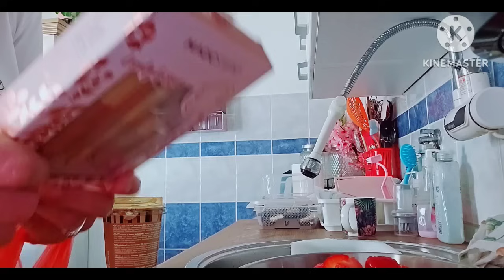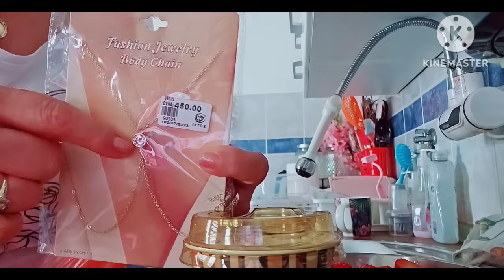Jedan Mini Haul i kupila sam u rasadniku jos cveca za dvoriste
Cao drage moje!

Nadam se sa ste mi dobro i zdravo❤️

Ovih dva dana sam radila dosta sredjivala dvoriste i snimala vam malo da vidite i sta sam kupila i  kako sadim moje lepo cvece
Uzivajte pola sata samnom lajkujte i ostavite komentar.
Ljubim vas puno

ZAPRATITE MOJE MOJE DRUSTVENE MREZE.

 Facebook:  @ Mirjana Rullmann- Maikler